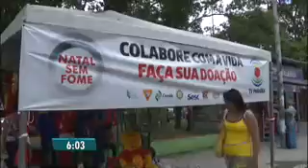[HQ] Bom Dia Paraíba - Escalada - 20/11/2015 | TV Cabo Branco Rede Globo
Apresentado por Patrícia Rocha em João Pessoa e Waléria Assunção em Campina Grande, vai ao ar as 06hs da manhã, logo após o Hora 1.